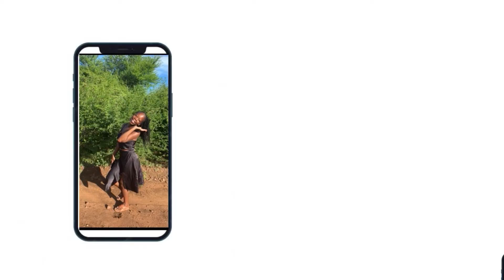My 1st wig install💆🏾‍♀️,I am proud ❤️😊.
Musician:Jeff kaale
             :for love
              :secret sauce
              : beach
Musician: LiQWYD